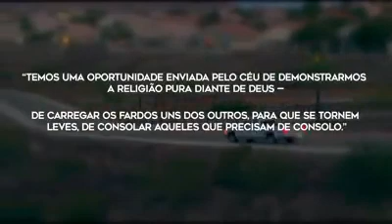Troy Russel - Um a Um